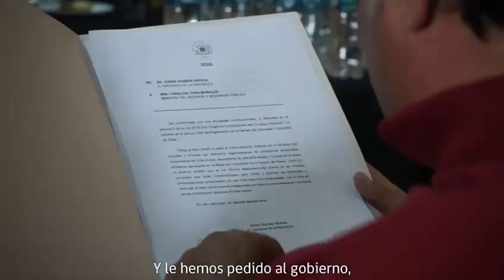Diputado Jorge Guzmán solicita declarar emergencia en Constitución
Diputado Jorge Guzmán solicita declarar emergencia en constitución ante inédito cierre de la desembocadura del río Maule sigue leyendo la noticia en